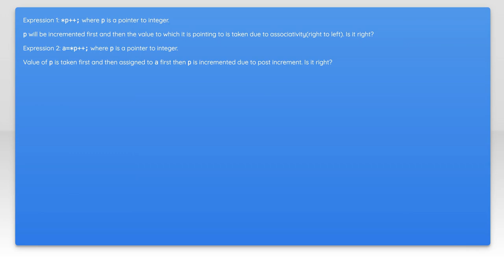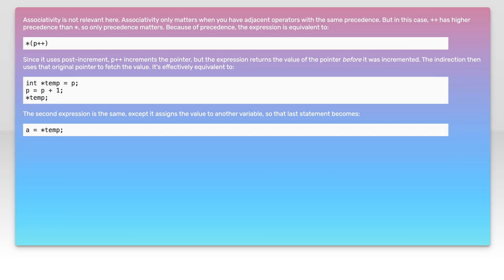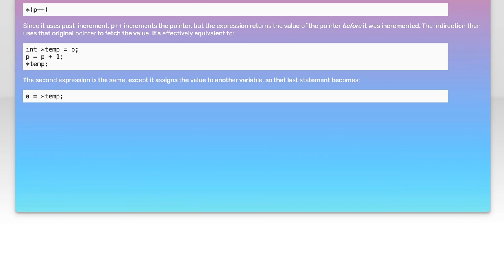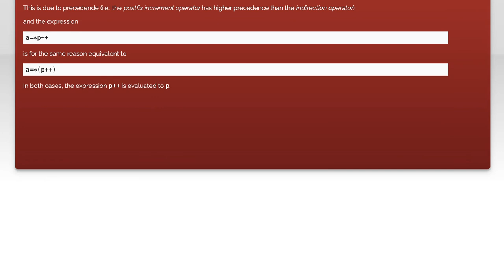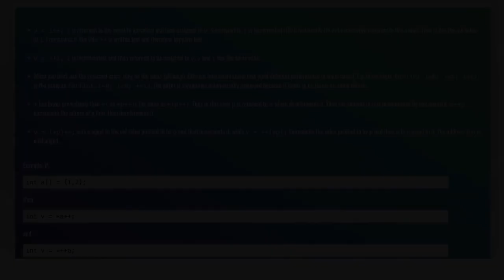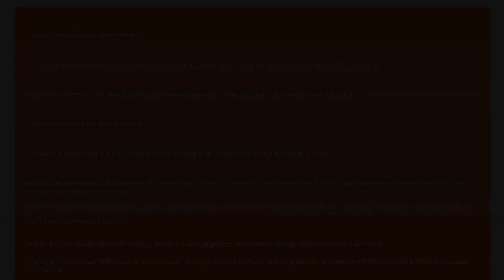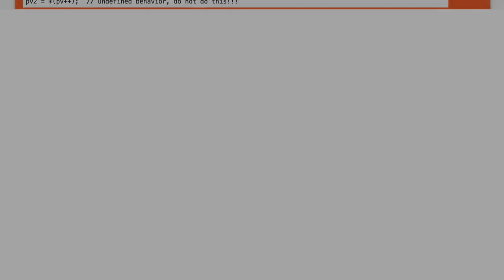Understanding Operator Precedence in Programming: Common Challenges Explained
In this video, we delve into the crucial concept of operator precedence in programming, a fundamental aspect that can significantly impact how expressions are evaluated. Whether you're a beginner or an experienced coder, understanding the order in which operations are performed is essential to avoid common pitfalls and bugs in your code. Join us as we explore the challenges programmers face with operator precedence and provide clear explanations to help you navigate this often confusing topic.

Today's Topic: Understanding Operator Precedence in Programming: Common Challenges Explained

Related to